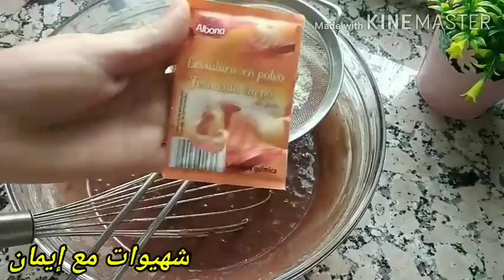كيك يومي اقتصادي بالقهوة وشكلاطة وطبقة الكرمبل لا تقاوم /هذا هو الكيك لعمر باقي يخطاك هش وطالع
المقادير :
3 بيضات
كأس من السكر 180غ
كأس الا ربع من الزيت 100مل
علبة بغورت 125غ
2كؤس ونصف من الدقيق 250غ
ملعقتين من بدرة الكاكاو الخام (كاكاو مر)
ملعقة صغيرة من القرفة
خميرة الحلويات 15غ
نصف كأس من القهوة
قبصة ملح
طبقة crumble :
3 ملاعق من الدقيق
ملعقة كبيرة ونصف من السكر
ملعقة متوسطة من الزبدة